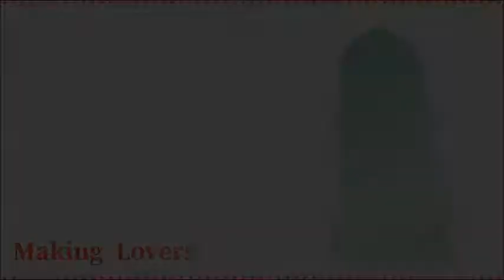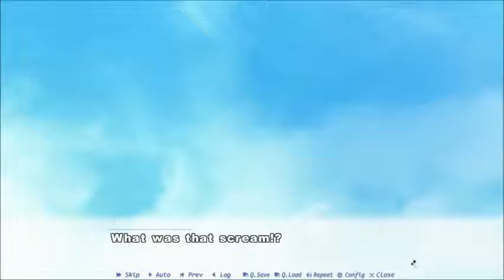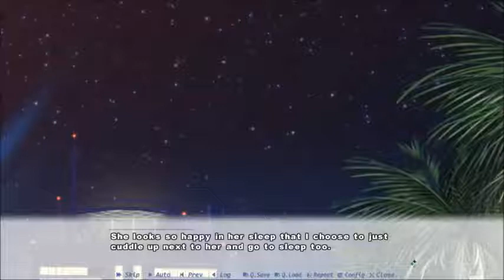The Secret's Out | Making Lovers Ep. 28 (Karen's Route)